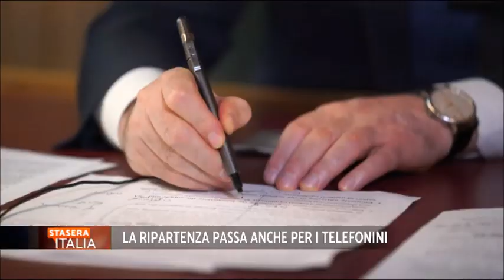Coronavirus e tracciamento, la sfida della privacy: Alberto Gambino a Stasera Italia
Alberto Gambino – avvocato, prorettore dell’Università Europea di Roma e presidente di IAIC – è intervenuto a Stasera Italia (Rete 4) del 07/04/2020 per parlare di tracciamento e tutela dei dati sanitari.